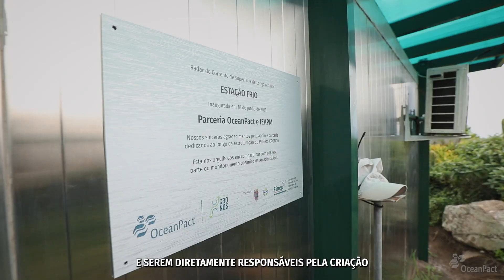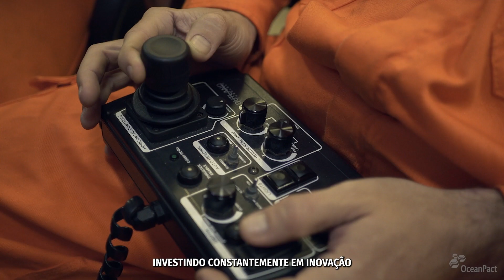OceanPact - Cuidando do Oceano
Vídeo institucional lançado em 26/9 na abertura da Rio Oil&Gas 2022.